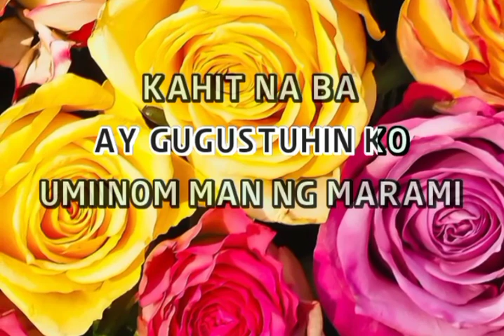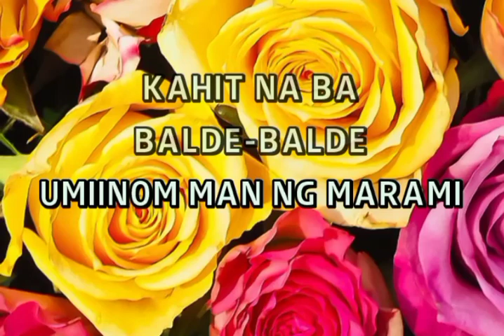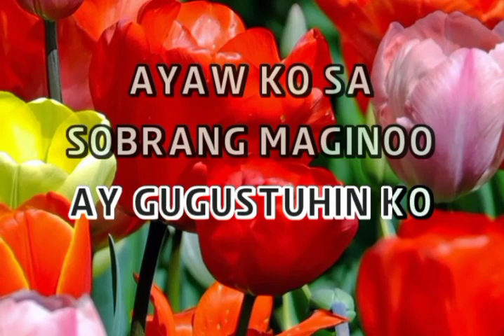Ang Tipo Kong Lalake | DJ Alvaro | Karaoke